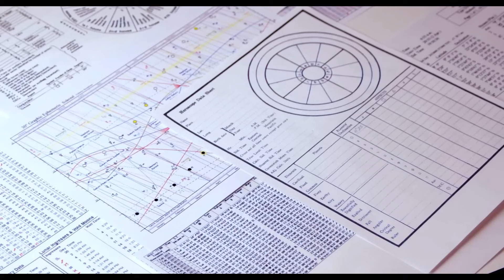মীন রাশি (Pisces)। ফেব্রুয়ারি মাসের বোনাস রিডিং। নাক্ষত্রিক বিচার। FEBRUARY Bonus Pisces Prediction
এই ভিডিওতে ফেব্রুয়ারি মাসের বোনাস রাশিফল নিয়ে আলোচনা করা হয়েছে । মূলত বোনাস রাশিফল অর্থাৎ নক্ষত্রিক প্রেডিকশন করা হয়েছে । নির্দিষ্ট এই ভিডিওটিতে মীন রাশির জাতক জাতিকারা বা মীন লগ্নের জাতক জাতিকারা দের জন্য প্রেডিকশন করা হয়েছে।